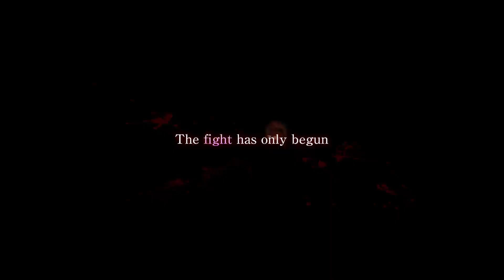My Hero One's Justice - Official Trailer | E3 2018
Play as Villains or Heroes in the upcoming My Hero Academia game, My Hero One's Justice. Plus Ultra!